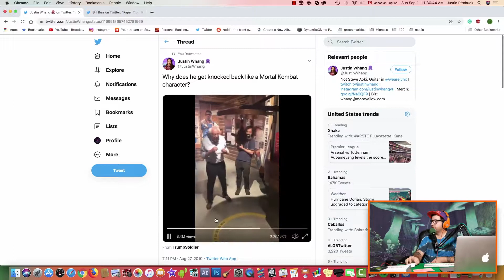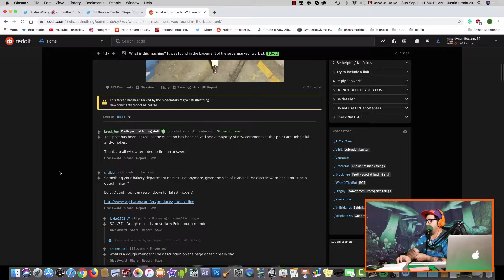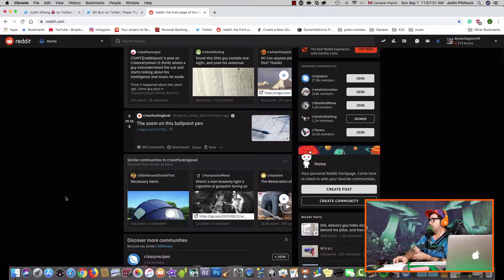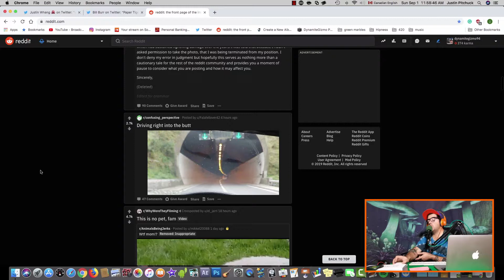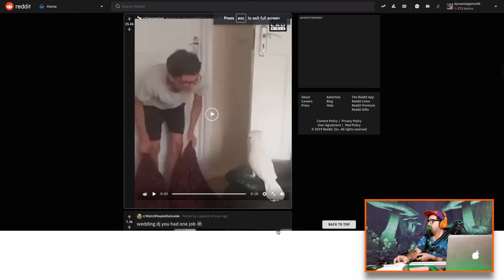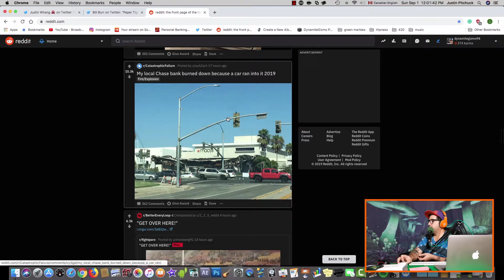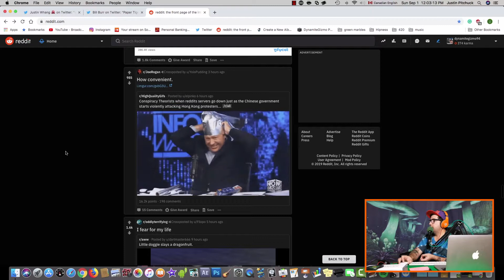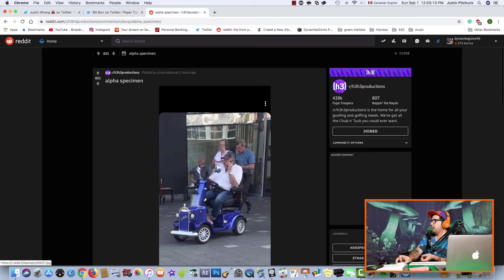Dynamic Banter - DynamiteGizmo Podcast Ep.#110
Todays Episode:
- Short
- Bill Burr Special
- Bernie Sanders Boxing
- Mike Falzone & Steve Zaragoza
- Classic Friendships

My Channels -

Social -

BillBurr DynamicBanter E.T.